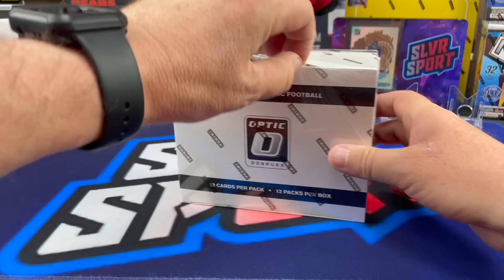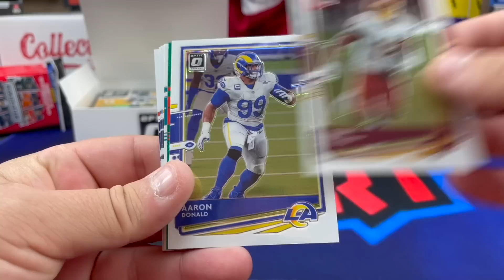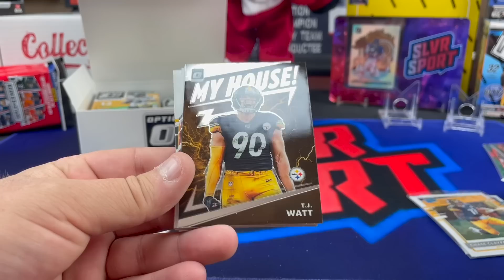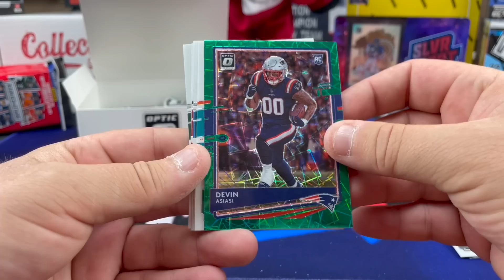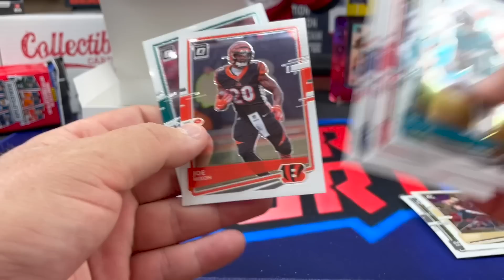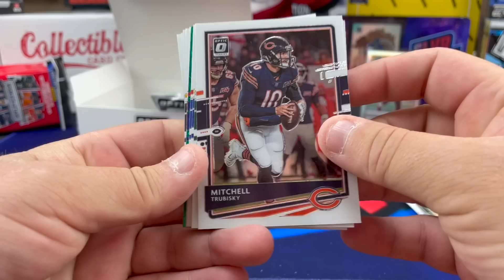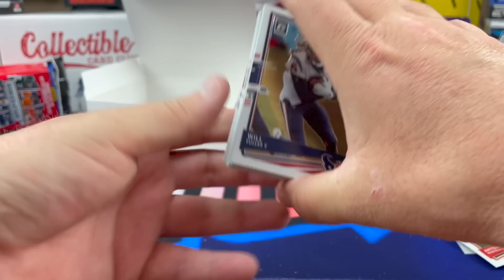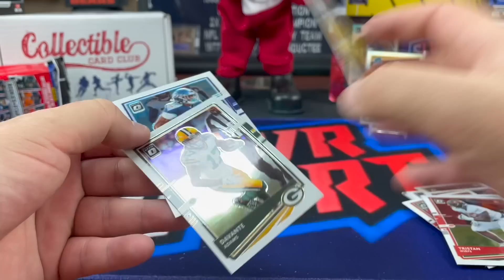2020 Donruss Optic Football Cello Box. Ripping all 12 Packs for $400!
2021 Mosaic Cellos got us thinking about Optic so i went ahead and purchase this box of 2020 Panini Donruss Optic Football Cellos. 12 cards per pack and 12 packs per box. We are hoping to hit a Justin Herbert or Joe Burrow Downtown card!  Crazy that packs that were $10 a piece retail last year are now triple that price but we are taking a shot at it anyway!  I do also have my Darnell Mooney Rookie Optic Rainbow im still missing 2 colors from but looks like these packs wont have numbered cards in them sadly..

***Since we have quite a few members now, Please check with me (via email/twitter/IG) before signing up for Black Pandora or Gold Vinyl so i can make sure i can support your favorite team for your team pack***
-BLACK PANDORA members get a team pack every other month (starting with second paid month (right after the second payment of $25).
-GOLD VINYL Members get a team pack every month.  I put the majority of cards (rookies, inserts/parallels) i pull on the channel into the team packs along with other cool inserts, parallels, Autos, Mem cards, Rookies etc from my personal collection. No base cards included unless its older cool stuff or rookies.  You also have the option of getting a SLVRsport T-shirt as part of your first Team pack.

* AMAZON ITEMS WE USE:

Jersey Display Frame (we used this one for Galay Sayers auto jersey)

5000 Count Card Storage Box

3200 Count Storage Box

Black (thicker and waterproof) 4x8 Bubble Mailer

4x8 Manilla Bubble Mailer

1 inch Blue Masking Tape

12" x 175' Bubble Wrap Roll (12 inch perforated, i use scissors to cut into 6x12 pieces for cards) Lasts a really long time!

SLVRsport
91921

Good luck to all our fellow pack rippers / Sports card Collectors / investors / hobbyists out there!!!  Hopefully our spent $$$ can give you some insight on all the different products out there.